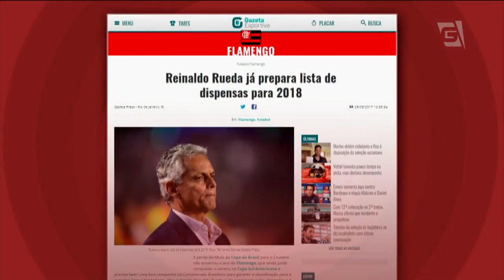Rueda defende Muralha e o dispensa do Flamengo - Gazeta Esportiva (29/09/17)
Após derrota na Copa do Brasil, Rueda crítica a imprensa brasileira sobre comentários sobre o Jogo do Flamengo.